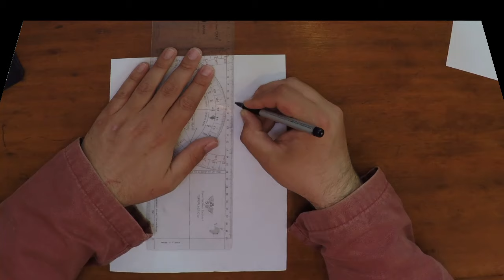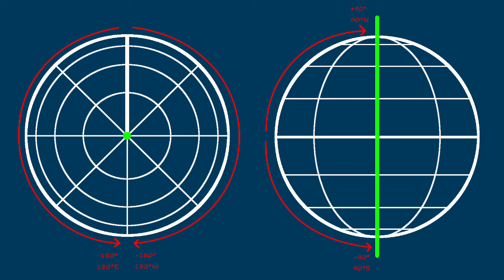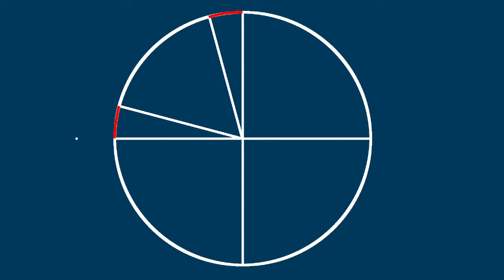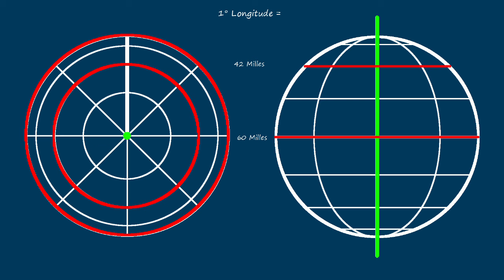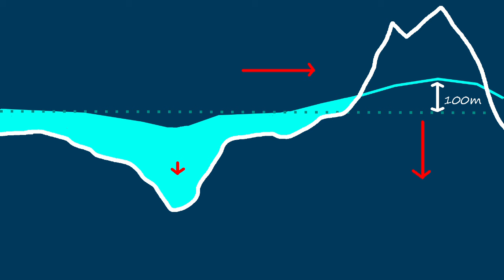Latitude et Longitude - Navigation #2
On va voir comment utiliser les latitudes et longitudes pour définir une position sur une carte, et ce qu'est un modèle géodésique comme le WGS 84.

Un Mille Plus Loin, la théorie de la voile en détail.